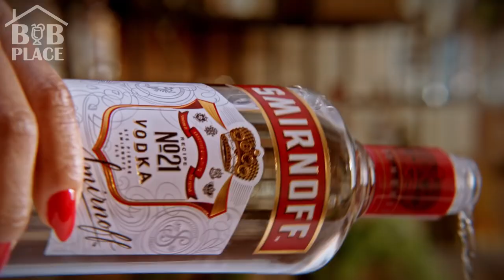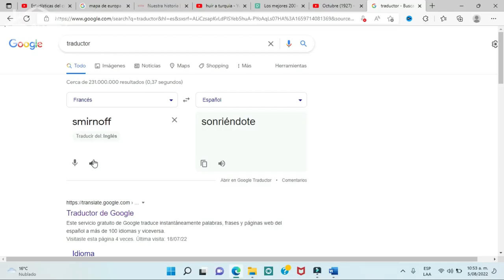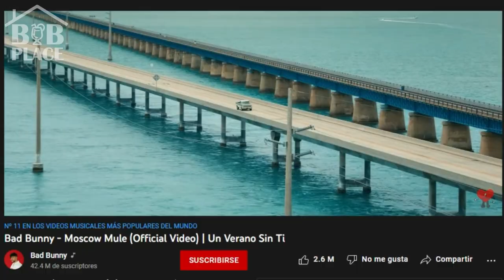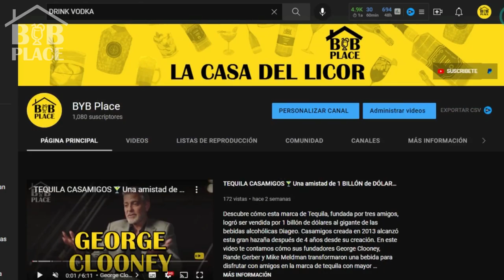💥 SMIRNOFF vende 10 BOTELLAS por SEGUNDO 🤑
Por más de un siglo SMIRNOFF ha logrado mantener su titulo de REY DEL VODKA. En el mundo se venden en promedio10 BOTELLAS de esta bebida POR SEGUNDO, convirtiéndolo en el VODKA MÁS VENDIDO. Descubre cuál fue el secreto de esta marca para conseguir este titulo y cómo han logrado ganar los corazones y el dinero de millones de amantes del vodka alrededor del mundo.

0:00 Vodka Smirnoff
0:11 Quién es el dueño de Smirnoff
0:36 Historia del Vodka Smirnoff
1:43 Cómo llegó Smirnoff a Estados Unidos
2:14 Estrategias de marketing de Smirnoff
3:02 Impacto en la coctelería del vodka Smirnoff
3:39 Cómo se elabora el vodka Smirnoff
3:52 Portafolio de sabores de Vodka Smirnoff

​ACLARACIÓN: Si quieres ayudarnos a continuar creando contenido como este puedes dejar tu aporte en PayPal

Esto ayuda a mantener el canal y nos permite continuar haciendo vídeos como este. ¡Gracias por el apoyo! Si encuentras material con problemas de derechos de autor en este vídeo, déjenos un mensaje en para que podamos resolver el problema.